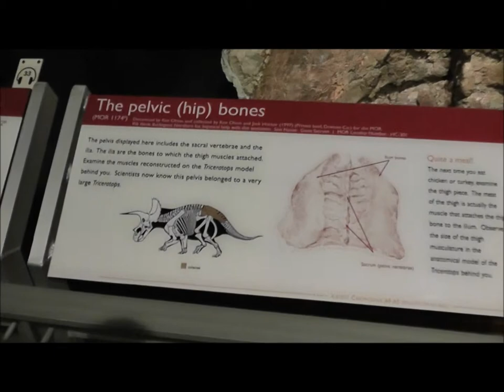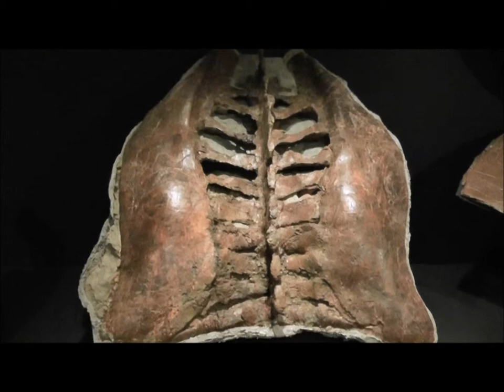Triceratops Pelvis, Museum of the Rockies, Bozeman, Montana, USA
Field video of Triceratops Pelvis fossil at the Museum of the Rockies, Bozeman, Montana, USA. See my complete online collection of photos (stock photos) at Photoshelter

  Subject: Triceratops Pelvis
  Location: Museum of the Rockies, Montana State University, Bozeman, Montana
  Ecoregion/Ecosystem: Northwestern Great Plains Ecoregion

ABOUT ROB